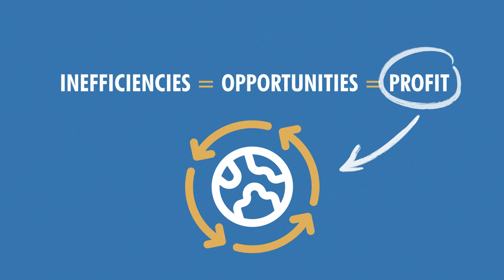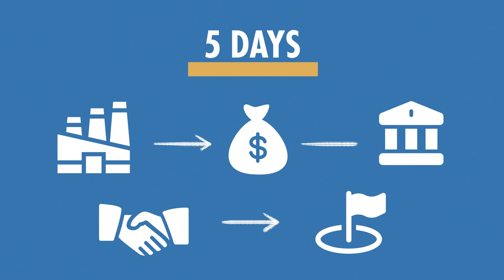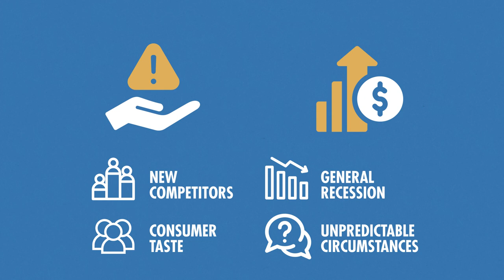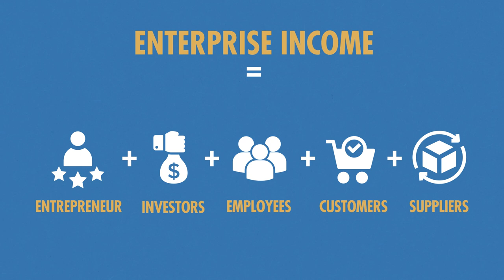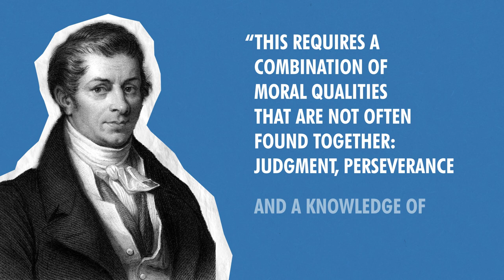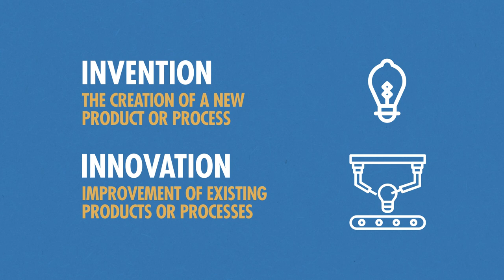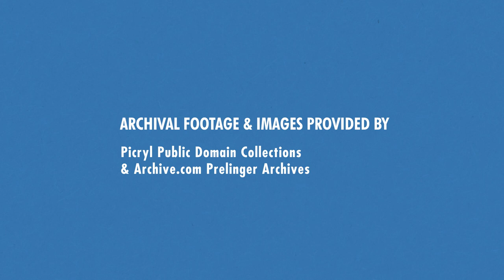Entrepreneurship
This video is part of an online course, The Philosophy of Free Enterprise, by Northwood University.

America is a place that has always appealed to people seeking opportunity to create a better life for themselves and their children. That is in no small part because our system of limited government was specifically designed to secure individual rights, but leave people otherwise free to pursue their own path in life. The result has been a dynamic entrepreneurial and civic culture and the world's highest standard of living.

In The Philosophy of Free Enterprise course, you will learn about the importance of business in society, the ethical foundations of the capitalist system, the meaning of free enterprise and the ways in which it benefits us, limited government and the rule of law, and the differences between capitalism and other economic systems.

About Northwood Uniersity
At Northwood University, we develop free-enterprise leaders who drive global economic and social progress. We inspire human potential through immersive learning to advance economic freedom, for everyone, everywhere. We affirm the natural yearning in every human heart to be free. Our academic community welcomes individuals, their distinctive talents, and their potential to make a difference through a life well spent.

We believe in:
• The advantages of an entrepreneurial, free society
• Individual freedom and personal responsibility
• Leading from a foundation of ethics and integrity
• Embracing the global and multicultural nature of enterprise
• Celebrating individual uniqueness and diversity of perspectives in an inclusive community